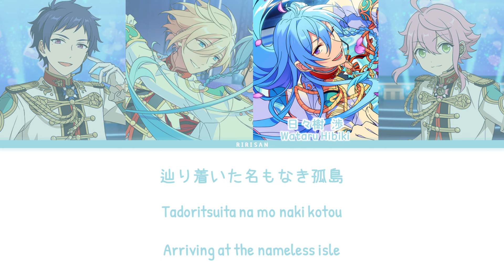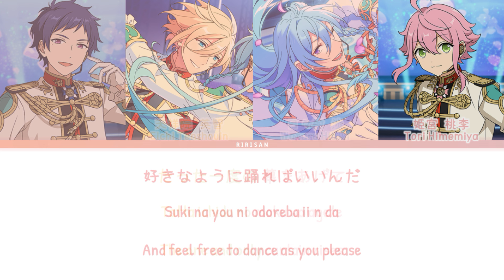「 ES!! 」The Tempest Night (Full ver.) – fine [KAN|ROM|ENG]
✪ Artist: fine
Eichi Tenshouin (CV: Midorikawa Hikaru)
Tori Himemiya (CV: Murase Ayumu)
Wataru Hibiki (CV: Takuya Eguchii)
Yuzuru Fushimi (CV: Hashimoto Koutaro)

✪ Edit: Ririsan
✪ Color Coded: Ririsan